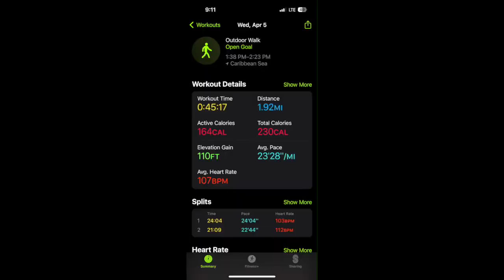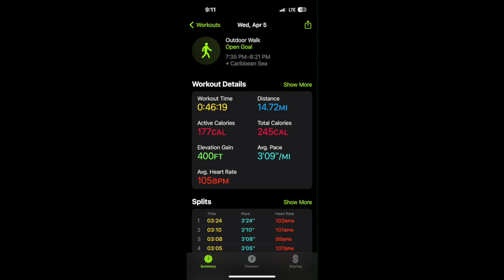75Hard ~ Day 52